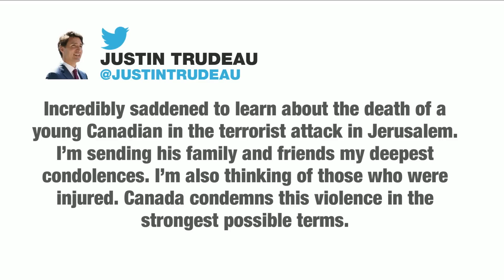Canadian teen killed as twin blasts shake Jerusalem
Two blasts went off near bus stops in Jerusalem at the height of morning rush hour on Wednesday, killing a Canadian teenager and injuring at least 18, in what police said were suspected attacks by Palestinians.